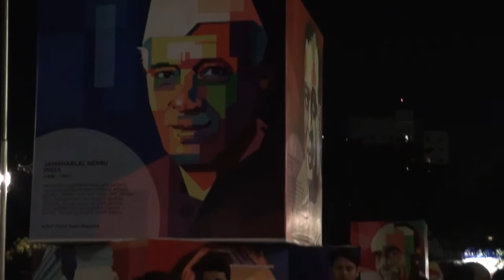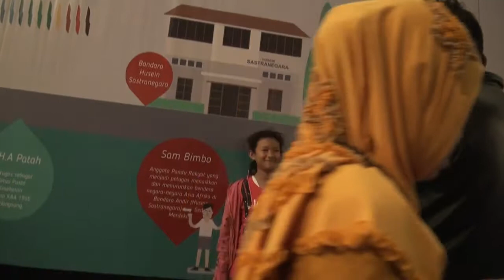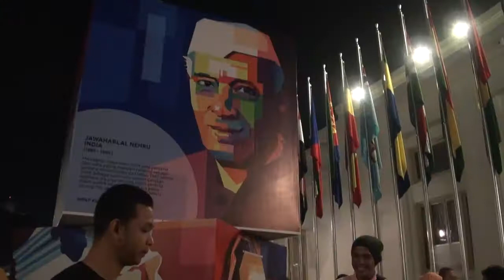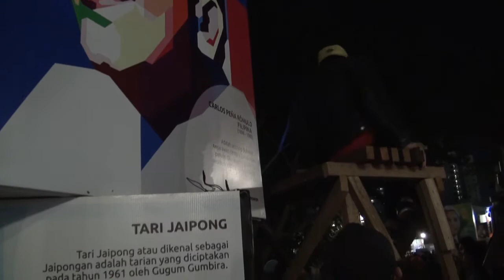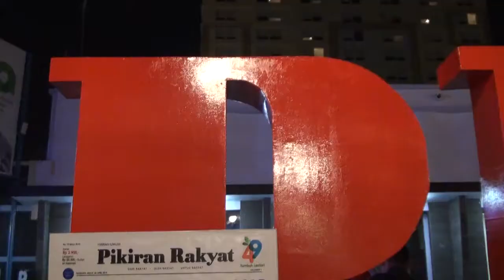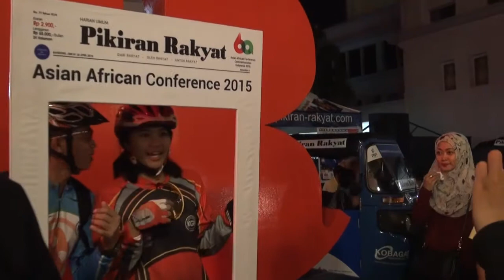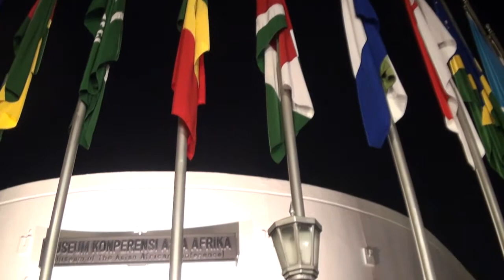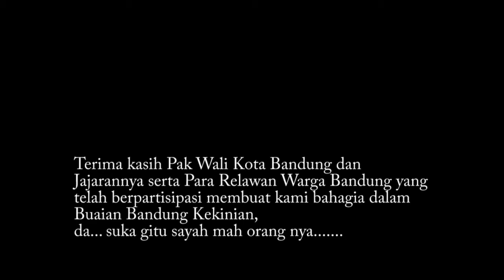MENJELANG KAA DI BANDUNG SESSION 2#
22 April 2015,
Semarak Bandung menjelang KAA ke 60
Asia Afrika, Gedung Merdeka, Cikapundung Timur